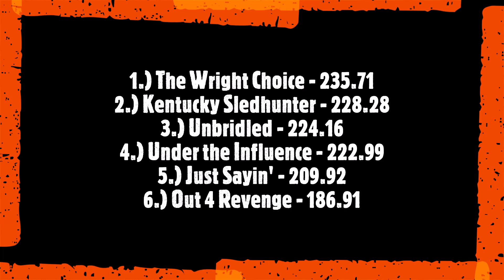2022 Kentucky Invitational! Light-Limited Super Stock Tractor Pulling! Thursday. TNT Tractor Pull!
2022 TNT Truck & Tractor Pulling Kentucky Invitational
Alltech Arena - Lexington, KY